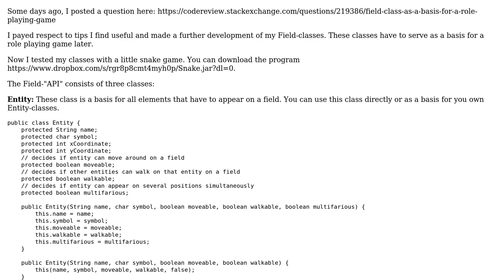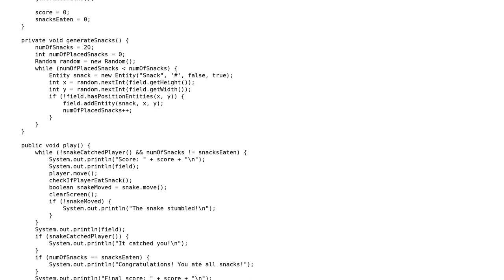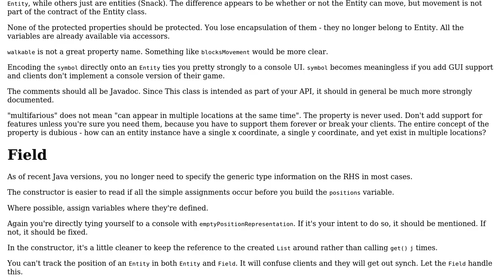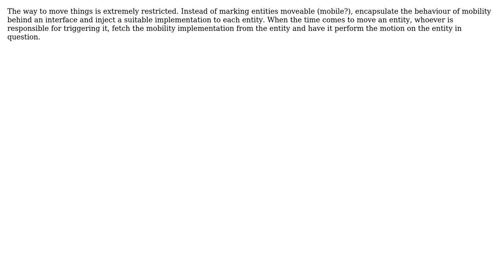Code Review: Snake Game with own Field API (2 Solutions!!)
Code Review: Snake Game with own Field API

With thanks & praise to God, and with thanks to the many people who have made this project possible! | Content (except music & images) licensed under CC BY-SA | Music | Images & others | With thanks to user TorbenPutkonen user Eric Stein user Dexter Thorn and the Stack Exchange Network Trademarks are property of their respective owners. You are responsible for your own actions.